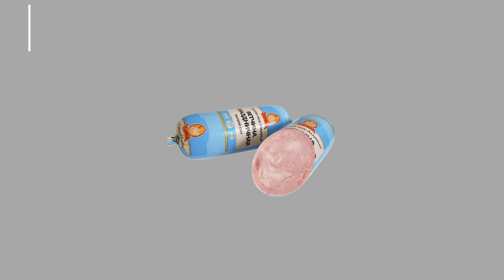Цены to the moon 2 (deux)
Нашёл, в бардачке, не выкинутые чеки из магазина.
Выбрал некоторые позиции и сравнил стоимость ( январь VS апрель ).
(part two)